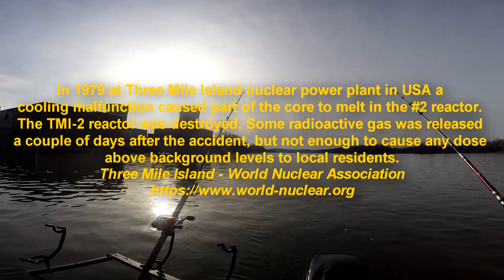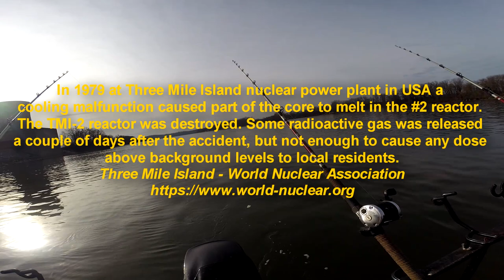Catfishing Around Three Mile Island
I fish around the infamous Three Mile Island Nuclear Power Generation plant on the Susquehanna River for channel catfish. I managed to get into a decent amount of big channel cats.